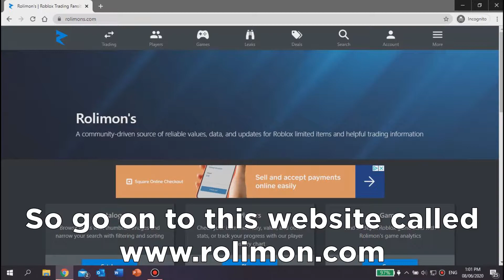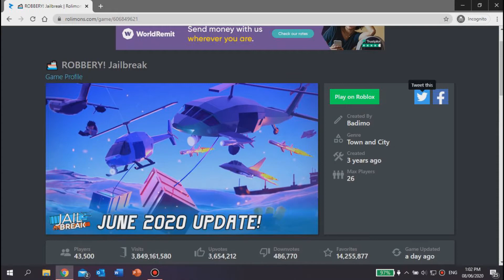How To Get Back Genres on Roblox (Rolimons - Leaks/Genres)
🔥PLAY MY GAME RIGHT HERE!!!